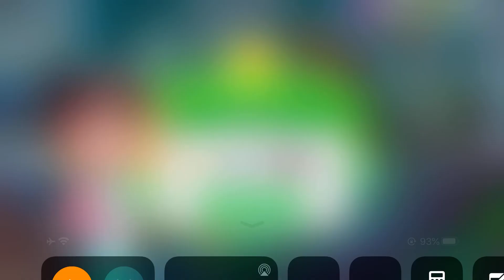Happy Clinic Level 11